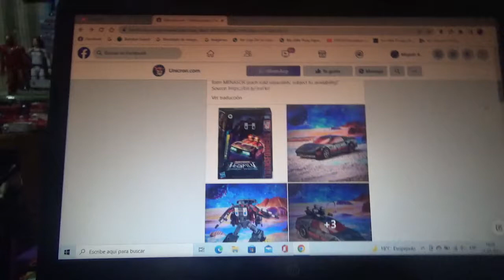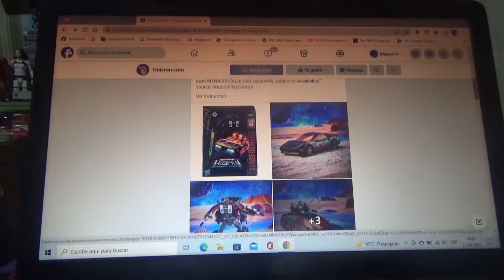1eras imágenes de Transformers Legacy Wildrider